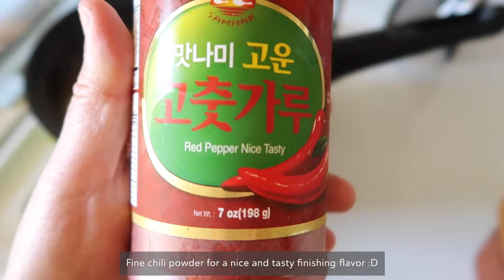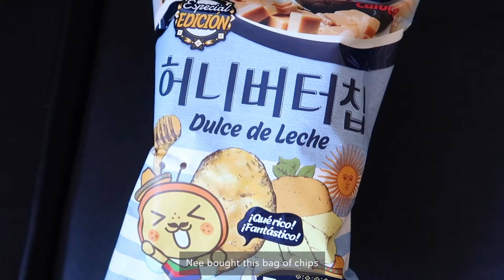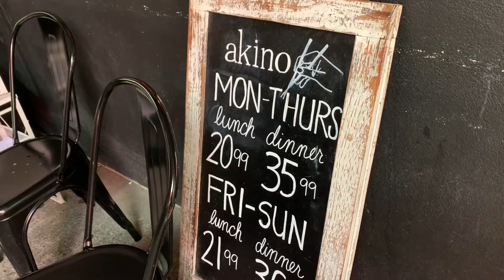life vlog | staying at home | doenjang kimchi jjigae | mille-feuille nabe | sushi shabu buffet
A week of my ordinary life :D

📍NYC 뉴욕

Music by vv e r e vv o l f - Cruel Games